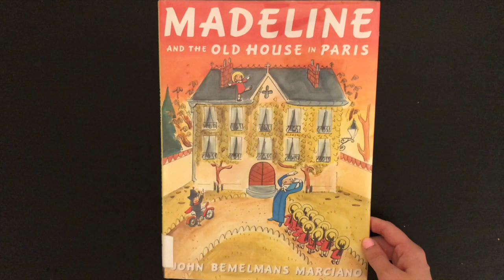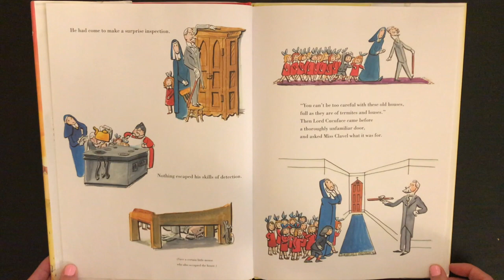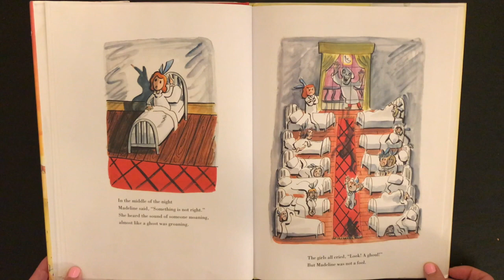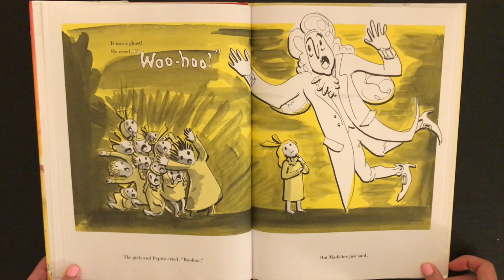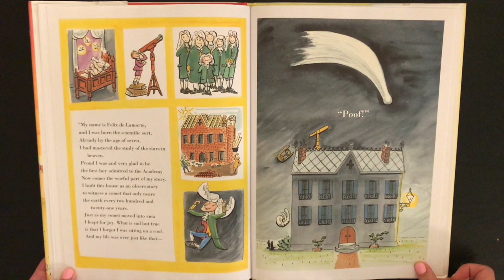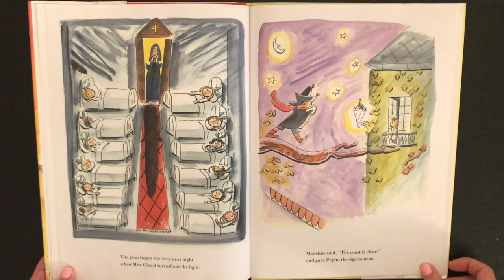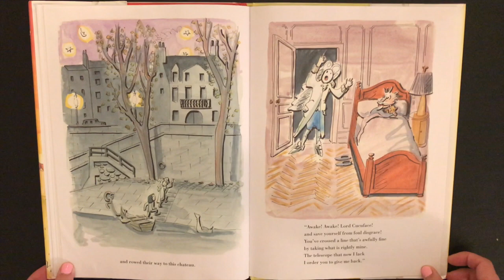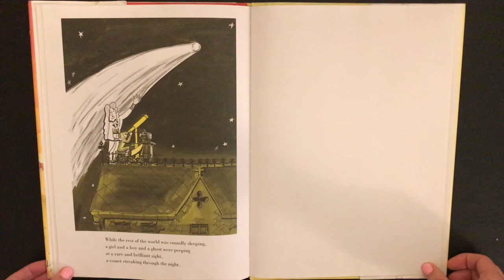Madeline & the Old House in Paris by Ludwig Bemelmans Children's Book Read Aloud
Children's Book Read Aloud of MADELINE & THE OLD HOUSE IN PARIS! Madeline and her favorite companion in mischief, Pepito, embark on their wildest adventure yet. Written by Ludwig Bemelmans.